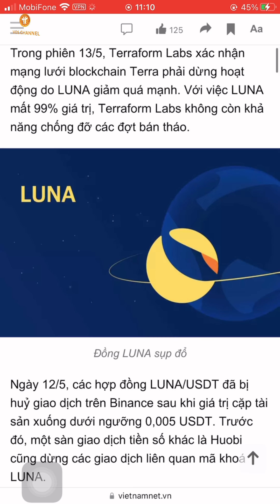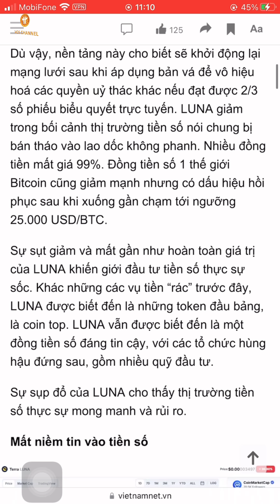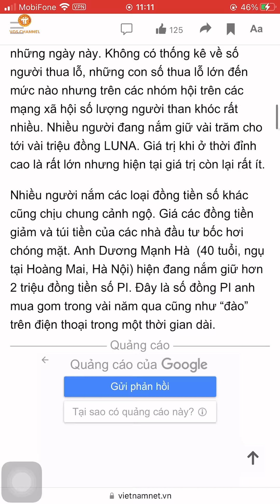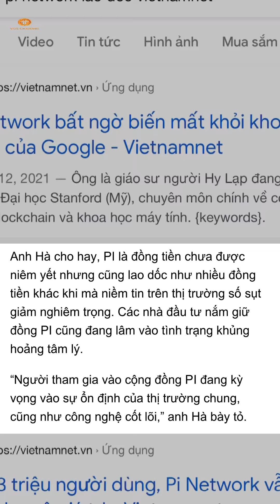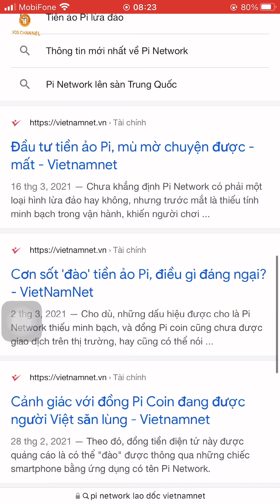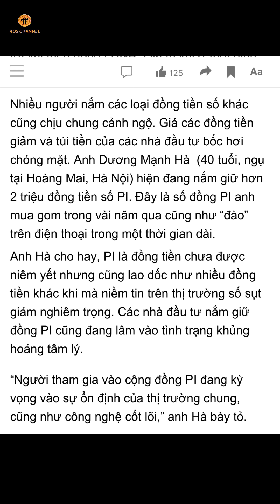Báo Vietnamnet Đăng Bài Về Pi Network | Viết Về LUNA Nhưng Không Quên "Cà Khịa" Pi Network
✅ CÁCH ĐĂNG KÝ VÀ CÀI ĐẶT PI NETWORK:
Bước 2: Tạo tài khoản - Chọn Phone number - chọn Việt Nam